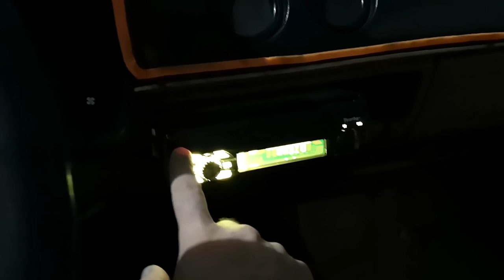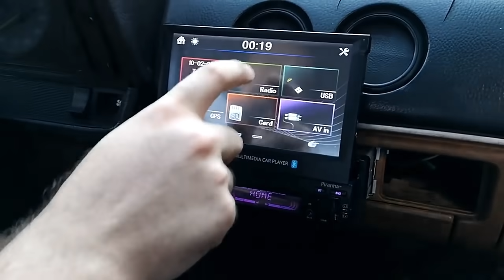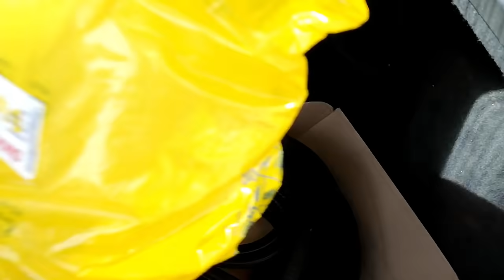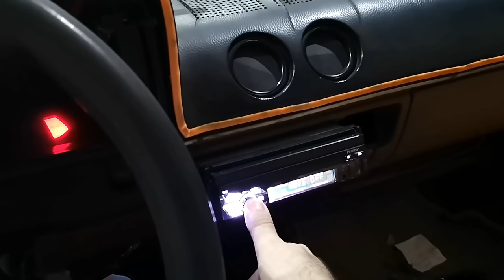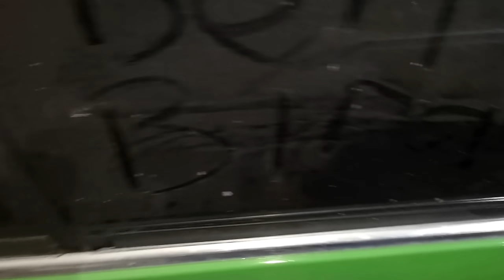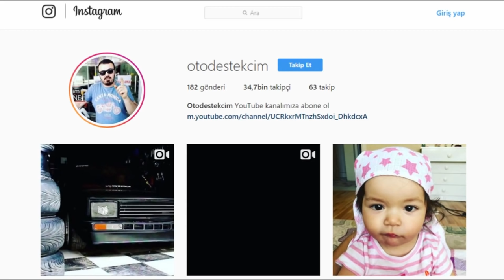BEKLENEN VİDEO SONUNDA BİTTİ !! (1000 TL Arabanın Son Hali) Aylarca Aranan Şeyler Bulundu !!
Sonunda aylarca aradığım malzemeleri, tamamen şans eseri buldum. Astrayı bıraktığım yere gittiğimde oranın sahibi ile konuşurken, çalışan abi bir yer önerdi ve oraya gittim. Aradığım tüm parçaları orada buldum :)...

Yapılan masraflar ;
- Arabanın fiyatı 1000 TL
- Kaporta boya 1100 TL
- Jantlar 400 TL
- 2 adet lastik 200 TL
- Yan çitalar 80 TL
- Ekranlı teyp 150 TL (Bana yapılan fiyat)
- Sprey Boyalar 300 TL
- Bass Amfi 300 TL
- Kapı Kolları 40 TL
- Yağ ve yağ filtre değişimi 100 tl
- Yedek su deposu 50 TL
- 2 Adet mid hoparlör 50 TL
- Cam filmi 200 TL
- Takım Buji 50 TL
- Akü 100 TL
- Blow off 200 TL
- Kameralı plakalık 100 TL
- Sis Farı 80 TL
- Çakma hella korna 80 TL
- Çakar lamba 70 TL
- Otomatik anten 100 TL
- Farlar 150 TL
- Şerit LED 30 TL
- Neon İp Led 22 TL
- Kapı kolları 80 TL

Sevgiler , saygılar...

Müzik ► Underground Beat -HipHop (TELİFSİZ), YLY - Summer Vibes (w sumgirlx) [No Copyright],
Güzel, eğlenceli, komik bir video oldu. Bu işler hep yurt dışında vardı. Bende bu tarz içerikleri kendi el emeğimle türkçe konuşarak yapmaya çalışıyorum... Destek olan herkese sonsuz teşekkür ederim...